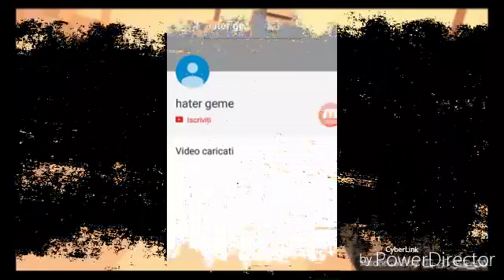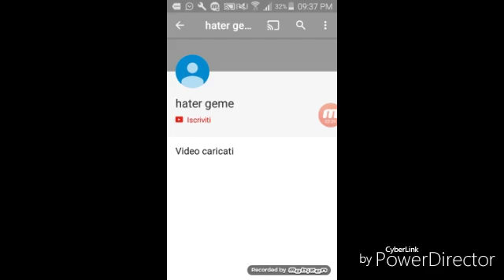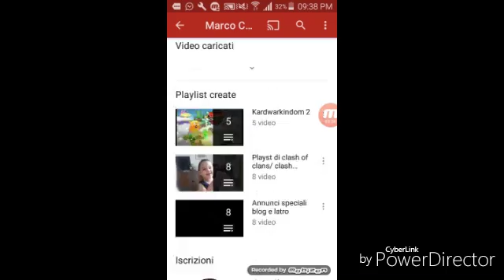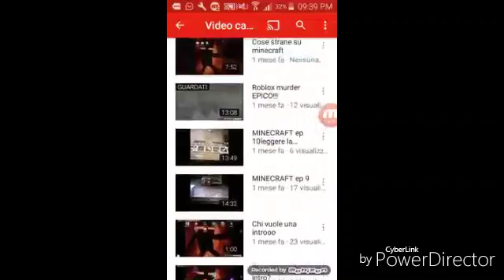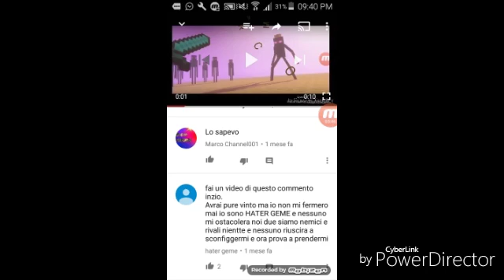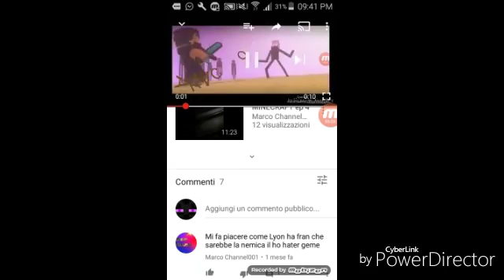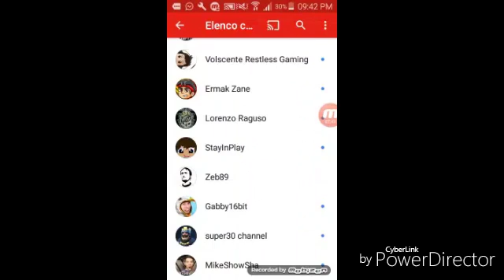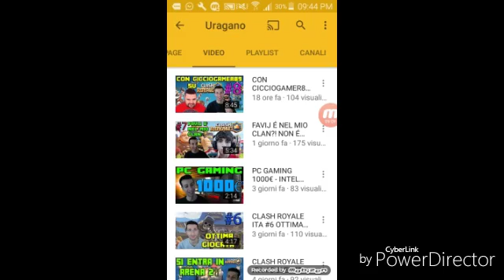Hater#6:alcune spiegazioni e hater geme